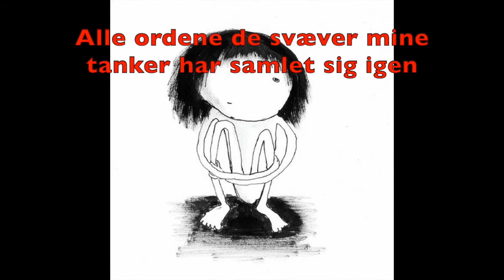Walther - Mærker ingenting "lyrik-video"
Tekst & Musik - Flemming Walther-Andersen

Walther - Vokal, guitar, fodtrommer.
Sine Bach Rüttel - Banjo, kor.
Morten Husted - El-guitar, bas, kor.

Produceret af Morten Husted i OuthouseStudio 2018.

Originalt indspillet med Sorte Fugle på albummet Sorte Fugle II i 2017